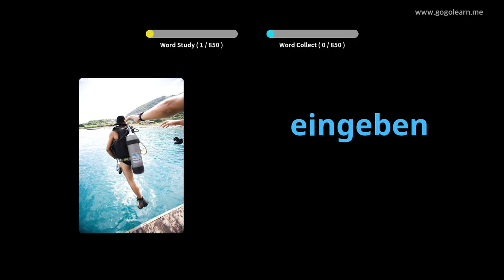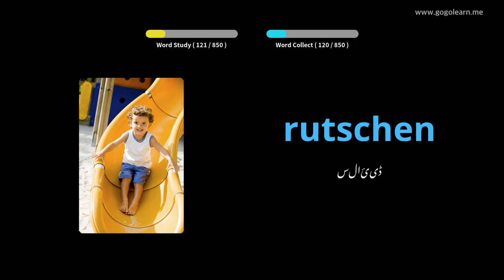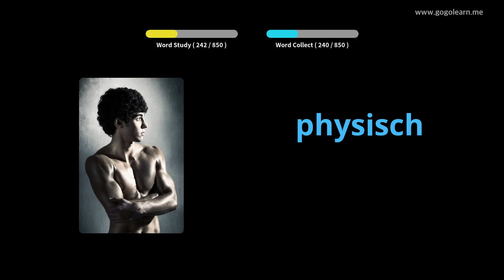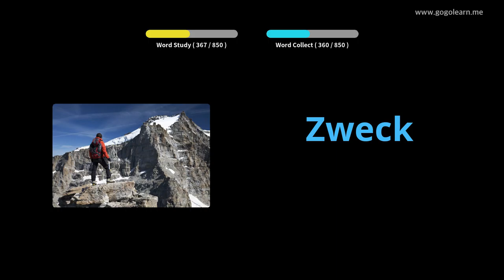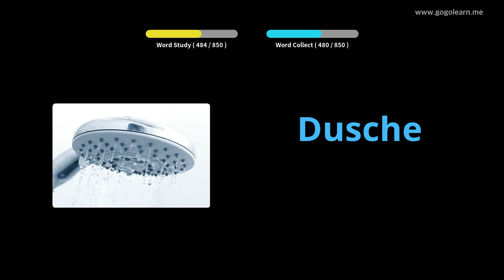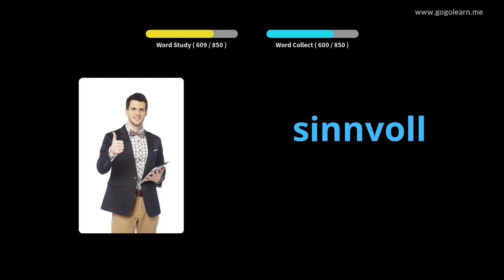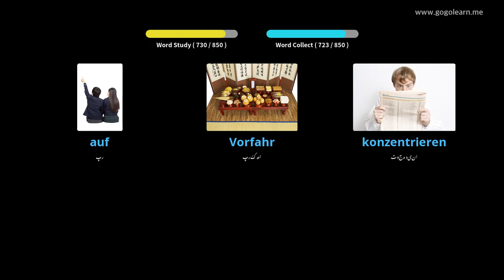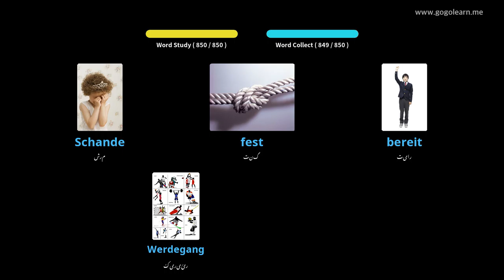سوتے ہوئے جرمن الفاظ سن رہے ہیں |Golearn